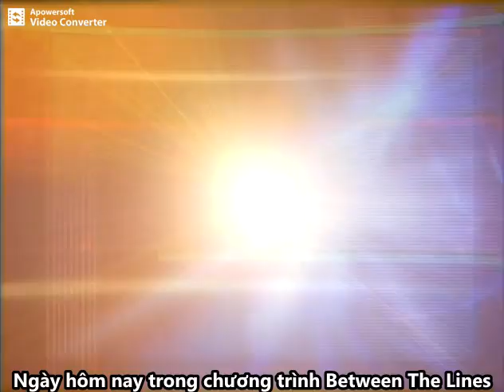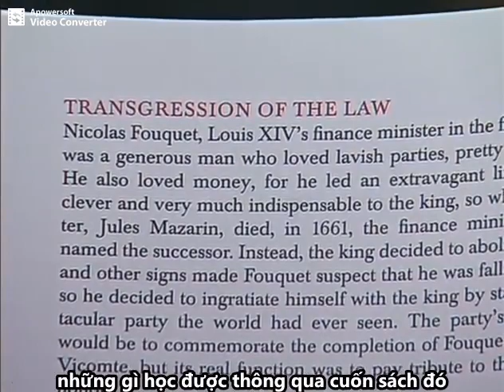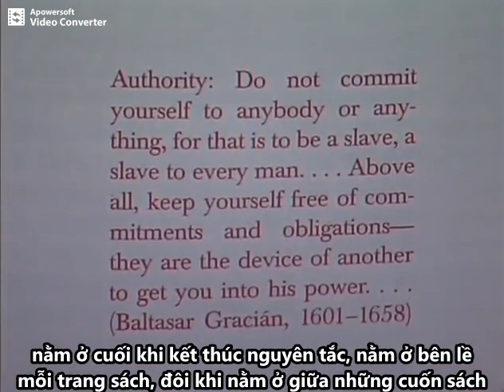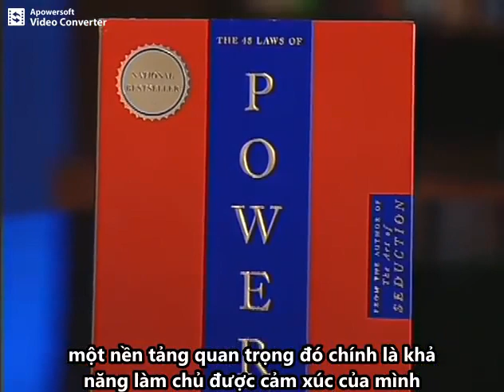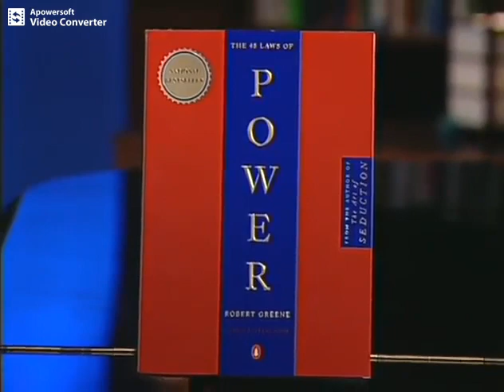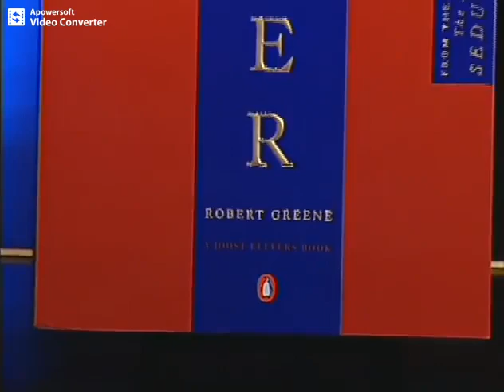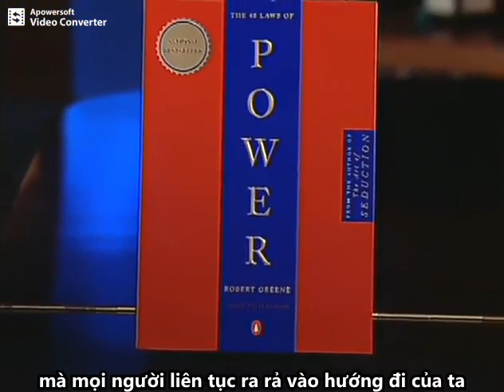Phỏng vấn Robert Greene về cuốn sách 48 Nguyên Tắc Chủ Chốt Của Quyền Lực